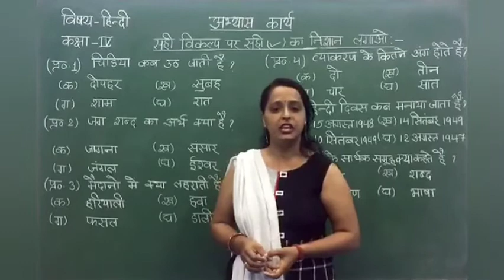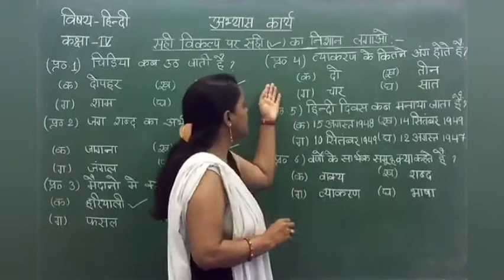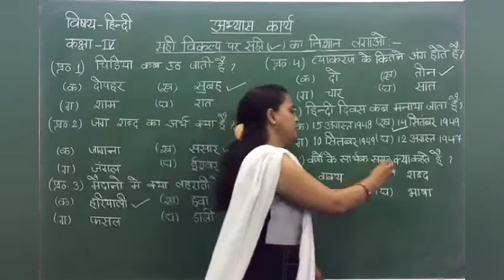Class : IV Topic : Hindi(Chapter 1 of bhasha pallav and vyakaran) Sub topic : Revision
Class : IV
Topic : Hindi(Chapter 1 of bhasha pallav and vyakaran)
Sub topic : Revision